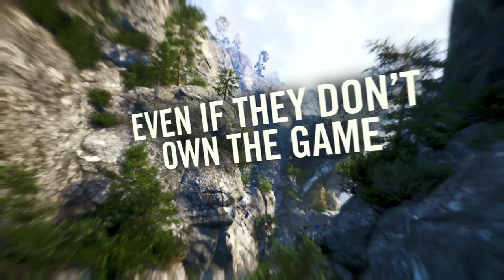Far Cry 4 -- Keys To Kyrat Trailer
A trip to Kyrat wouldn’t be complete without a visit to the highest peaks of the Himalayas.  Throughout the game, players come across a series of missions located at the peaks of snowy mountains.  The Himalayan missions push them to extremes as they encounter avalanches, ride snowmobiles and fight for each breath as they live the effects of high altitude.  The wingsuit might be their only chance at survival.

Kyrat is also a beautiful land deeply rooted in its rich mythology. Shangri-Là is a fabled place that is part of that folklore and has been sought after by mortals in the hopes of finding enlightenment.  Presented as a parallel and esoteric universe, Shangri-Là is a place where players transcend into the limitations of their own mind and go to a place where legends live.  They’ll encounter a completely different set of mythical enemies with unexpected and surprising behaviors. Players have an ally, a noble white tiger, the protector of Shangri-Là.  The tiger comes to the player's defense when provoked or can be sent to attack nearby enemies. The Shangri-Là bow, with the exclusive ability to momentary slow time, will also be available while players unlock skills within the main skill tree.

Players who purchase Far Cry 4 on PlayStation®3 or PlayStation®4 will get 10 exclusive Keys to Kyrat, allowing them to invite their friends to play via PlayStation®Network.  Players can tackle the open world together for a free two hour trial period, and can explore Kyrat, capture outposts, and gain in-game rewards, even if they haven't yet purchased the full game.